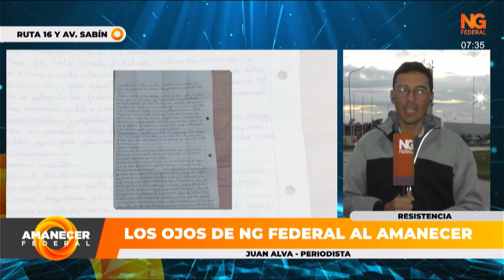NGFEDERAL - LOS OJOS DE NG FEDERAL AL AMANECER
CON JUAN ALVA  -  PERIODISTA